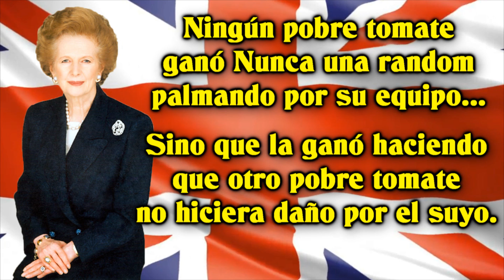Commander Tatemaki (Cromwell B) Más Inconsciente que Valiente